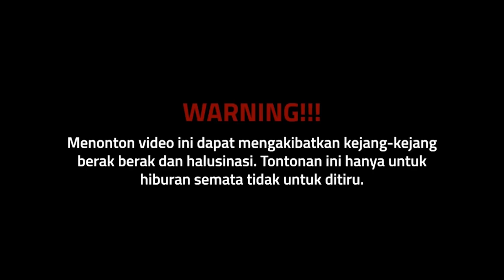Barbar Mukbang KECOA MADAGASCAR..!!!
Kita adalah satu-satunya Survival Kota di Dunia. Menjelajahi jalan-jalan di kota Jakarta, mecari hutan-hutan tipis di tengah hutan beton kota, mencari sumber makanan alam, dan mencari spot-spot unik.

Di bilang reality show bukan, sosial experiment bukan, acara prank prank apalagi juga bukan. Cuma satu tujuan kita di undang Podcast  @Deddy Corbuzier